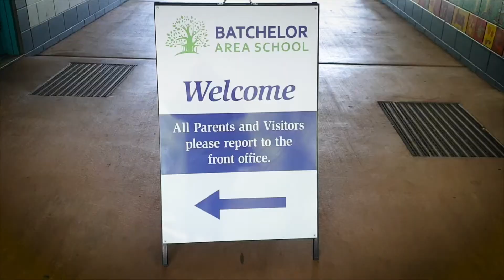Batchelor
Here are some highlights working at the Batchelor Area School with TeamHEALTH in the Bachelor Community.